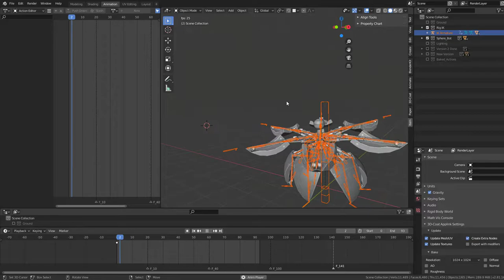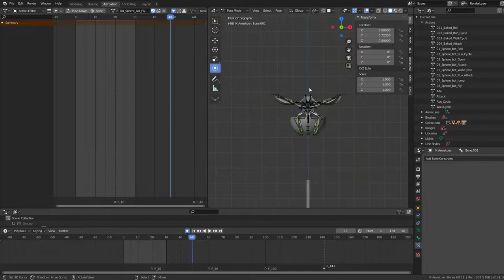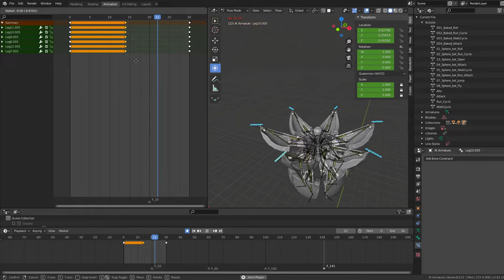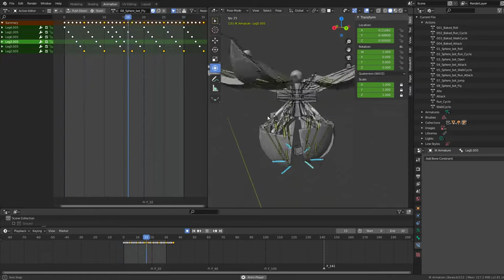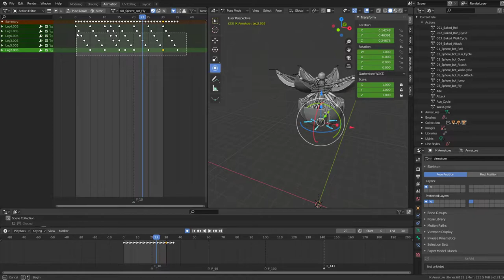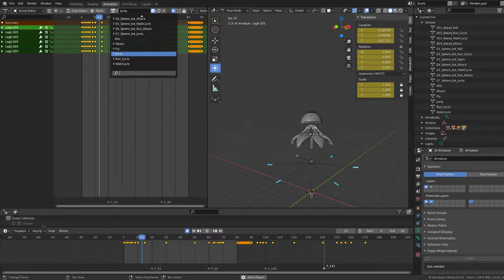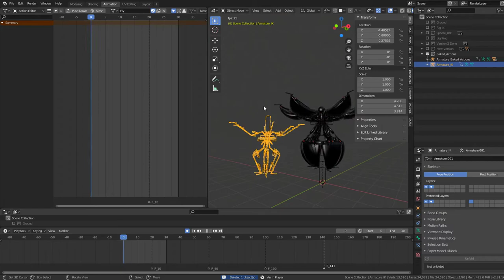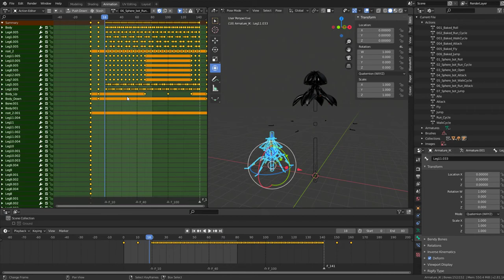Sphere-Bot Upgrade in Blender-2.81a (WIP-10) Baking the Jump and Fly Animations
Sphere-Bot Upgrade in Blender-2.81a (WIP-10) Baking Jump and Fly Animations